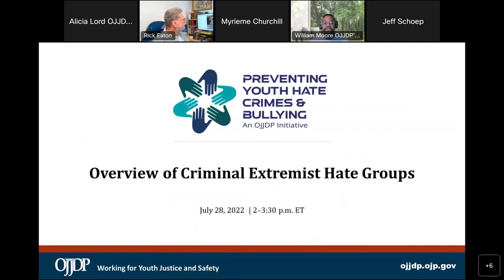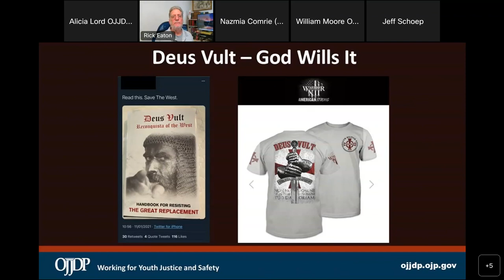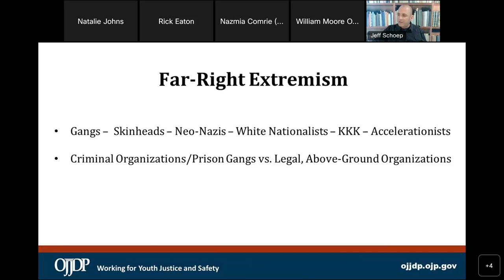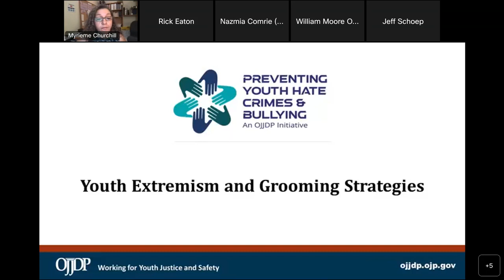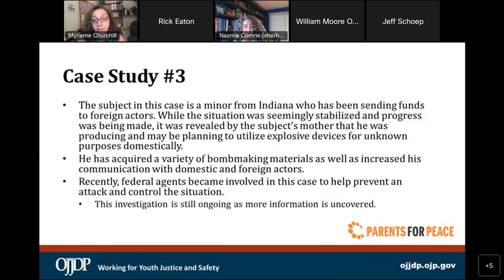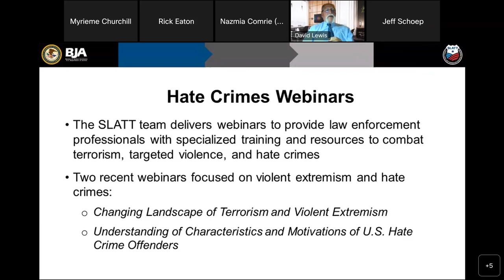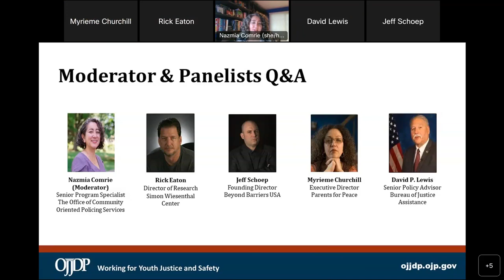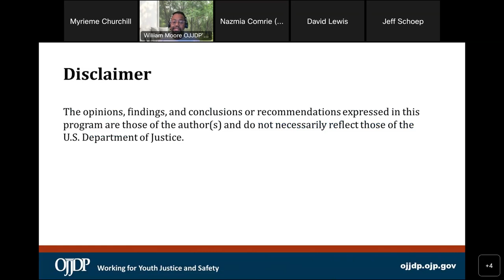Overview of Criminal Extremist Hate Groups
Held on July 28, 2022, OJJDP hosted "Overview of Criminal Extremist Hate Groups" as part of OJJDP’s Preventing Youth Hate Crimes & Identity-Based Bullying Initiative webinar series.

In this webinar, intended for youth justice professionals, presenters helped the attendees understand criminal extremist hate groups’ trends, symbols, locations, communications, targets, and style of recruiting juveniles; understand strategies from a practitioner perspective when working with youth who have been or are at increased risk for being radicalized; learn information based on lived experiences from an ex-extremist; and gain an understanding of the State and Local Anti-Terrorism Training Program, which provides agencies strategies, resources, technical assistance, and grants to prevent targeted violence and hate crimes.

OJJDP does not provide certificates of attendance to individuals who view webinar recordings on OJJDP’s YouTube channel or Multimedia web page.